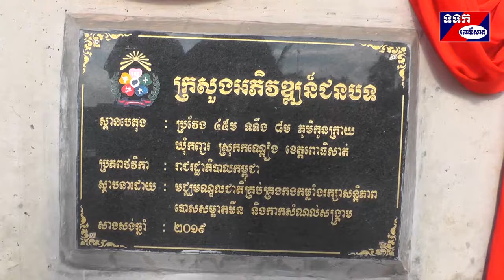ឯកឧត្តមស៊ុយ សែម និងលោកជំទាវសម្ភោធសមិទ្ធផលរបស់សម្ដេចតេជោក្នុងស្រុកកណ្ដៀង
ខេត្តពោធិ៍សាត់៖ សមិទ្ធផលរួមមាន ស្ពានបេតុងមួយកន្លែងប្រវែង៤៥ម លូប្រអប់០២កន្លែងក្នុងឃុំកញ្ជរ និងទំនប់បង្ហៀរមួយកន្លែងប្រវែង៧២មក្នុងឃុំអន្លង់វិលស្រុកកណ្ដៀង ដែលទើបស្ថាបនារួច បានធ្វើពិធីសម្ភោធដាក់ឲ្យប្រើប្រាស់ជាផ្លូវការនាព្រឹកថ្ងៃទី១៣ ខែតុលា ឆ្នាំ២០១៩ ក្រោមអធិបតីភាពឯកឧត្តម ស៊ុយ សែម រដ្ឋមន្ត្រីក្រសួងរ៉ែនិងថាមពលនិងលោកជំទាវ តំណាងដ៍ខ្ពង់ខ្ពស់សម្ដេចអគ្គមហាសេនាបតីតេជោ ហ៊ុន សែន នាយករដ្ឋមន្ត្រីនៃព្រះរាជាណាចក្រកម្ពុជា។ អញ្ជើញចូលរួមក្នុងឱកាសនោះមានឯកឧត្តមនាយឧត្តមសេនីយ៍ សែម សុវណ្ណនី អនុប្រធានទី២អាជ្ញាធរមីនកម្ពុជានិងជាអគ្គនាយកមជ្ឈមណ្ឌលជា
តិគ្រប់គ្រងកងកម្លាំងរក្សាសន្តិភាព ឯកឧត្តម ខូយ សុខា តំណាងរាស្ត្រមណ្ឌលពោធិ៍សាត់ ឯកឧត្តម ធាម លឹមអៀង សមាជិកក្រុមប្រឹក្សាខេត្ត លោក ខូយ រីដា អភិបាលរងនៃគណៈអភិបាលខេត្ត មន្ត្រីអ្នកមុខអ្នកការក្នុងខេត្ត និងប្រជាពលរដ្ឋជាង១០០០នាក់។
 លោក ឆាយ គឹមម៉ុង អភិបាលស្រុកកណ្ដៀង និងលោក បោង មុន្នី អគ្គនាយករងមជ្ឈមណ្ឌលជាតិគ្រប់គ្រងកងកម្លាំងរក្សាសន្តិភាព បានជម្រាបជូនថា សមិទ្ធផលដែលធ្វើពិធីសម្ភោធនាថ្ងៃនេះ អនុវត្តដោយកងវិស្វកម្មនៃមជ្ឈមណ្ឌលជាតិគ្រប់គ្រងកងកម្លាំងរក្សាសន្តិភាព ដែលបានដំណើរការចាប់ពីខែមេសា និងបញ្ចប់ជាស្ថាពរនៅខែកញ្ញាឆ្នាំ២០១៩ ក្រោមគម្រោងថវិការបស់ក្រសួងអភិវឌ្ឍន៍ជនបទ ដែលជាអណាបក្សដើមខ្សែសម្រាប់ឆ្នាំ២០១៩ ហើយជាគម្រោងសម្រាប់បង្ហើយទៅលើរចនាសម្ព័ន្ធ សំណង់ដោះទឹក លើកំណាត់ផ្លូវប្រវែង៧៥០០មតភ្ជាប់ពីឃុំអន្លង់វិលស្រុកកណ្ដៀងទៅសង្កាត់បន្ទាយដីក្រុងពោធិ៍សាត់។ ជាមួយគ្នានេះលោកអភិបាលស្រុកកណ្ដៀង បានស្នើសុំដល់ឯកឧត្តមស៊ុយ សែម និងឧត្តមសែម សុវណ្ណនី ជួយបំពាក់អំពូលអគ្គីសនីដើម្បីបំភ្លឺនៅសងខាងស្ពាន និងលើផ្លូវគ្រួសក្រហមប្រវែង៧៥០០មពីភូមិអូរបាក្រងឃុំអន្លង់វិលដល់ភូមិកែវមុនីសង្កាត់បន្ទាយដី ដើម្បីរក្សាបាននូវសុវត្ថិភាពចរាចរណ៍នាពេលយប់ព្រលប់។ ក្នុងឱកាសនោះឯកឧត្តមស៊ុយ សែមនិងឯកឧត្តមសែមសុវណ្ណនីក៍បានជូនតាមការស្នើសុំផងដែរ។
ឯកឧត្តម ស៊ុយ សែម បានថ្លែងថា ហេដ្ឋារចនាសម្ព័ន្ធដែលបានធ្វើពិធីសម្ភោធនៅថ្ងៃនេះ គឺជាសមិទ្ធផលថ្មីបន្ថែមទៀត លើសមិទ្ធផលដែលមានស្រាប់របស់សម្ដេចតេជោហ៊ុន សែន ផ្ដល់ជូនប្រជាពលរដ្ឋខេត្តពោធិ៍សាត់ ពិសេសប្រជាពលរដ្ឋឃុំកញ្ជរ ឃុំស្យា និងឃុំអន្លង់វិល ស្រុកកណ្ដៀង។ ឯកឧត្តមបានកោតសរសើរដល់កងវិស្វកម្ម ស្ថាបនាបានល្អ មានភាពប្រណិត ទាំងគុណភាពនិងសោភ័ណភាព ប្រើប្រាស់ជាប់បានយូរតដល់កូនចៅជំនាន់ក្រោយទៀត។ ឯកឧត្តមឲ្យដឹងថានៅឆ្នាំ២០២០ខាងមុខនេះ សម្ដេចតេជោ ហ៊ុន សែន នឹងផ្ដល់នូវចំណងដៃដល់ខេត្តពោធិ៍សាត់បន្ថែមទៀតគឺ ផ្លូវកៅស៊ូប្រវែង៣០០០ម ផ្លូវគ្រួសក្រហមប្រវែង២៣.៧០០ម និងស្ពានបេតុងពីរកន្លែងប្រវែង២៣០ម នៅស្រុកកណ្ដៀង ស្រុកភ្នំក្រវាញ និងស្រុកបាកាន។ ឯកឧត្តមរដ្ឋមន្ត្រីមានប្រសាសន៍ថា គ្រប់ហេដ្ឋារចនាសម្ព័ន្ធនៅកម្ពុជាបានរលាយខ្ទេចខ្ទីរក្នុងរបបបនប្រល័យពូជសាសន៍ប៉ុលពត ប៉ុន្តែឥឡូវនេះយើងមានអ្វីៗគ្រប់យ៉ាង ដែលនឹកស្មានមិនដល់។ ការរីកចម្រើនលើគ្រប់វិស័យនេះ គឺដោយសារប្រទេសជាតិមានសុខសន្តិភាព និងមានមេដឹកនាំឈ្លាសវៃប្រកបដោយគតិបណ្ឌិតគឺសម្ដេចអគ្គមហាសេនាបតីតេជោហ៊ុន សែន។ ដូច្នេះយើងត្រូវរួមគ្នាថែរក្សាសន្តិភាពនេះឲ្យនៅគង់វង្សជារៀងរហូត។ ឯកឧត្តម ស៊ុយ សែម បានអំពាវនាវដល់ មន្ត្រីរាជការ លោកគ្រូអ្នកគ្រូ សិស្សានុសិស្ស និងប្រជាពលរដ្ឋទាំងអស់នាំគ្នាបង្កើតព្រឹត្តិការណ៍ហូបអំបុកនៅថ្ងៃទី០៩ ទី១០ និងទី១១ ខែវិច្ឆិការ ឆ្នាំ២០១៩ខាងមុខនេះឲ្យបានផុលផុសនៅតាមភូមិ និងតាមវត្តអារាមនានា ដើម្បីអបអរសាទរក្នុងពិធីបុណ្យឯករាជជាតិ បុណ្យអុំទូក អកអំបុក សំពះព្រះខែ របស់ខ្មែរយើងដែលមានតាំងពីដូនតាមក ចៀសវាងទៅចូលរួមហែហមជនក្បត់ជាតិនាំឲ្យគ្រោះថ្នាក់និងអន្តរាយដល់ខ្លួន។
ក្នុងឱកាសនោះឯកឧត្តម ស៊ុយ សែមនិងលោកជំទាវ បានផ្ដល់ថវិកាចំនួន០៥លានរៀលសម្រាប់ធ្វើរបាំងបាក់ដីមាត់ស្ទឹងនៅភូមិកូនក្រាយឃុំកញ្ជរ។ដោយឡែកអំណោយរបស់ឯកឧត្តមសែម សុវណ្ណនីមានថវិកាចំនួន៣០០០ដុល្លាសម្រាប់ធ្វើរបងសាលាឃុំកញ្ជរ,១៥០០ដុល្លាសម្រាប់ទិញម៉ាស៊ីនថតចម្លងមួយគ្រឿងប្រើប្រាស់ក្នុងសាលាស្រុក, ជូនសាលាស្រុក០១លានរៀល,វត្តនទីសេដ្ឋា០១លានរៀល,កងកម្លាំប្រដាប់អាវុធ៤០០ដុល្លា, ជូនលោកគ្រូអ្នកគ្រូ៤១នាក់ម្នាក់៥០.០០០រៀល,សិស្សានុសិស្ស៣០០នាក់ម្នាក់ៗទទួលបានសៀវភៅសរសេរ០៣ក្បាល ប៊ិច០២ដើម ថវិកា៦០០០រៀល ព្រមទាំងតាយាយនិងប្រជាពលរដ្ឋ១៧២១នាក់ម្នាក់ៗទទួលបានសារុងមួយផងដែរ៕
                                                        សែម សុគន្ធ